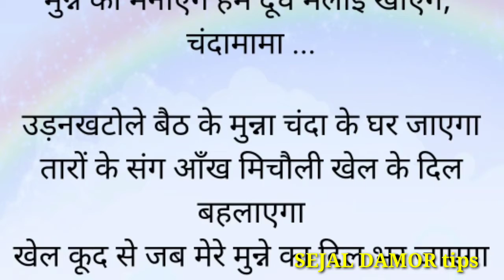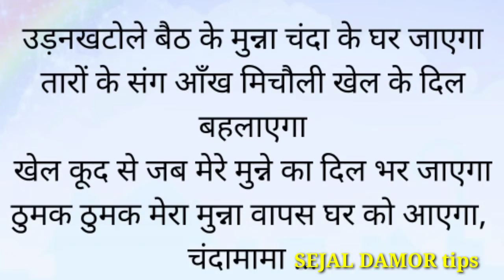चंदा मामा दूर के, चंदा मामा दूर के पुए पकाए पुरके चंदा मामा दूर के पुए पकाए दूर के चंदा मामा दूर के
चंदा मामा दूर के पुए पकाए पुरके ,चंदा मामा दूर के पुए पकाए दूर के ,चंदा मामा दूर के पुआ पकाए गुड़ के, चंदा मामा दूर के फिल्म ,चंदा मामा दूर के मूवी, चंदा मामा दूर के कविता ,चंदा मामा दूर के पुए पकाए गुड़ के, चंदा मामा दूर के आप खाएं थाली में ,चंदा मामा दूर के पूरी पकाए गुड़ के आप खाएं ,चंदा मामा दूर के पुए पकाए पुरके आप खाएं थाली में मुन्ने को दे